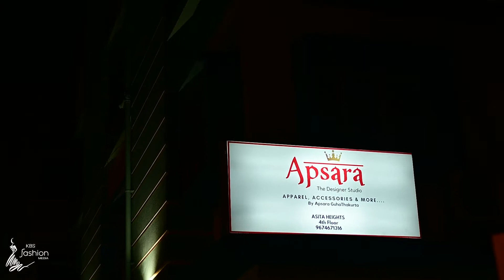Apsara - The Designer Studio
This is an advertisement shoot for Apsara - The Designer Studio.